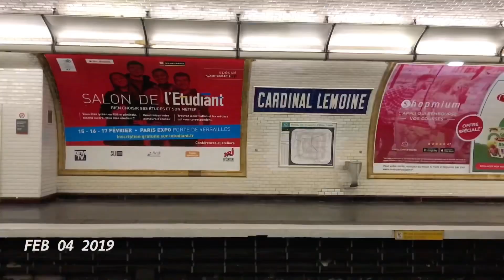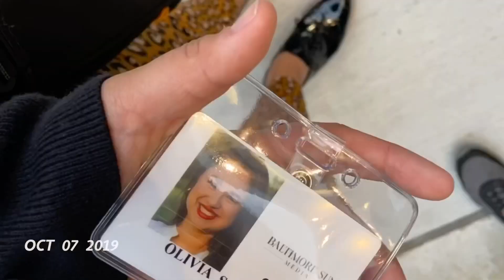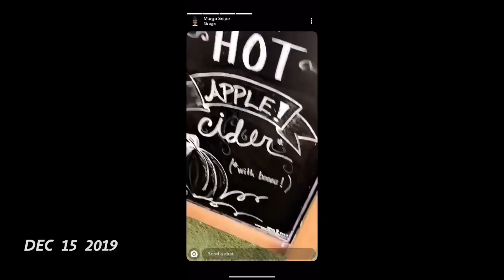alive & bright in paris/oregon/virginia/maryland (olivia’s 2019)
1 Second Everyday 2019!!!
music: hold on by flor, give a little by maggie rogers